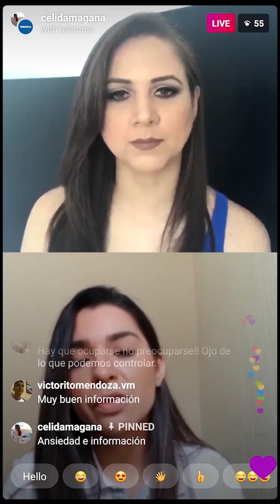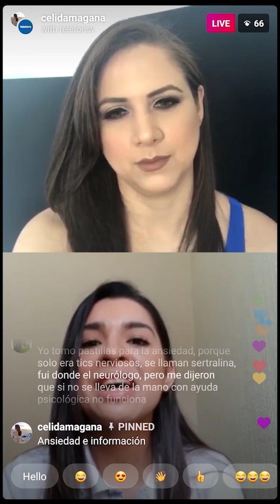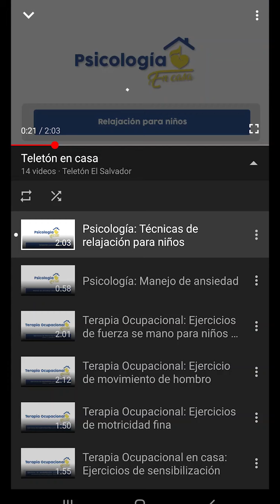Aprender a informarse pare evitar la ansiedad con Célida Magaña